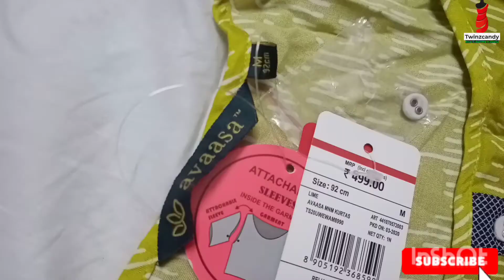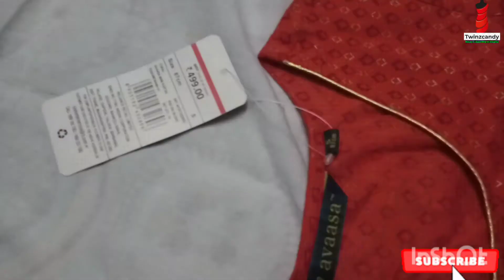Ajio haul video | just starting at Rs.152 | Don't miss it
Ajio link:

Your Friend Lulu invited you to join Ajio. Use the invite code LULAOLHOO to sign up and earn ₹100 AJIO Points

👉1st kurti :
Check out AVAASA MIX N' MATCH Straight Kurta with Palazzos on AJIO!

👉2nd kurti:

Check out AVAASA MIX N' MATCH Foil Print Straight Kurta with Roll-Up Sleeves on AJIO!

👉3rd kurti:

Check out AVAASA MIX N' MATCH Ikat Sleeveless Straight Kurta on AJIO!

👉5th kurti:

Check out AVAASA MIX N' MATCH Printed Straight Kurta with Side Slits on AJIO!